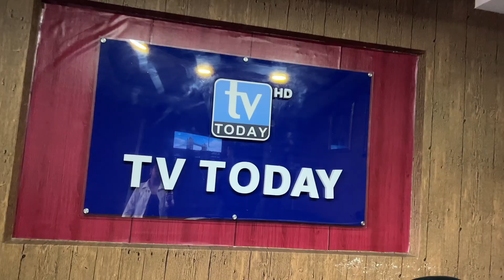INTERVIEW ON TV | FATLOSS,BULLY,FUTURE PLANS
staypumped2023?igshid=Zjc2ZTc4Nzk=

Thank you all for your love and support; I will do my best to share my knowledge and experience. This is a significant step in my life, and I hope we can all grow together. Let us work together to promote longevity, a healthy and aesthetic lifestyle.